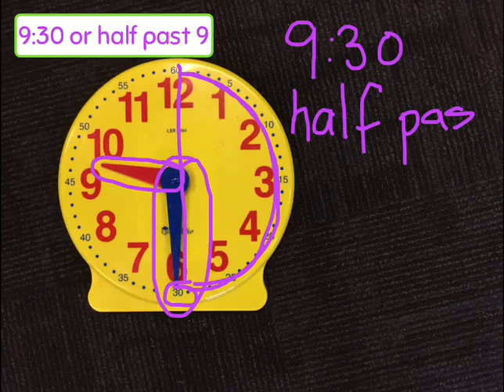Reading Clocks - "half past" or "30" times.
Mr Lewis demonstrates how to use the features of a clock to read "half past" or "30" times.